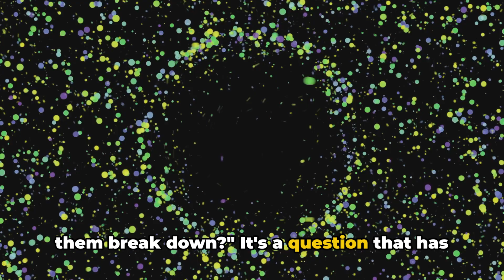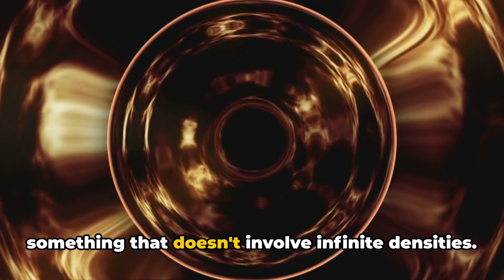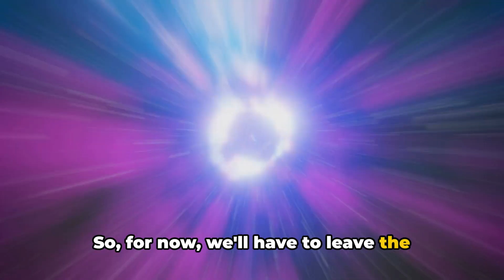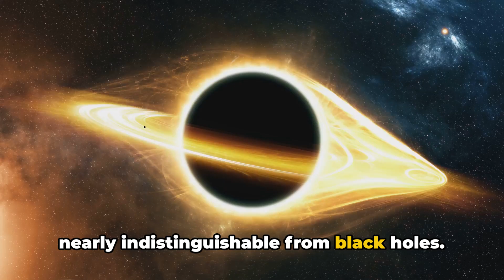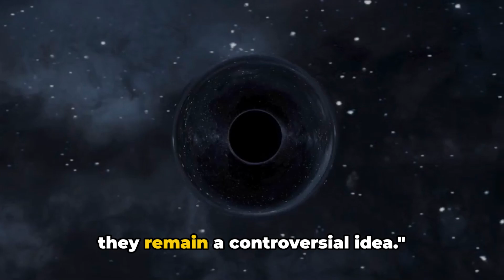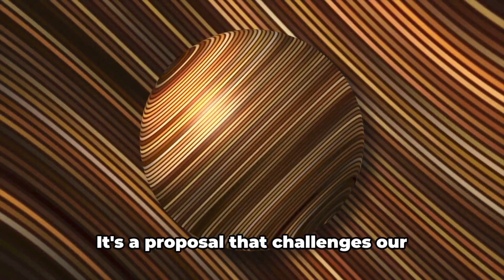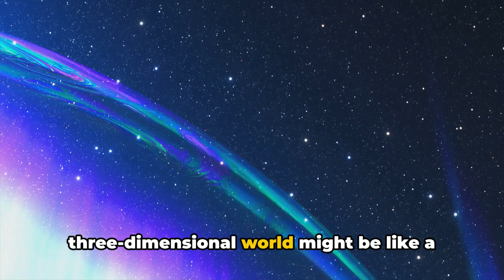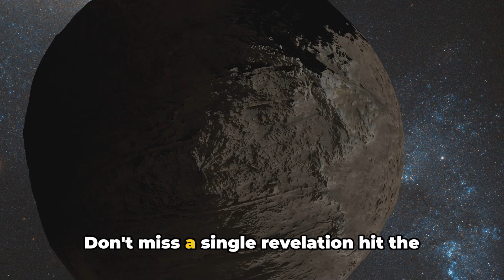Black Hole Singularities: Top 10 Mind-Bending Theories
Prepare to journey into the enigmatic depths of the universe as we explore the top 10 theories about black hole singularities! Discover the mind-bending possibilities of infinite gravity and density, delve into the mysteries of quantum gravity effects, and uncover the tantalizing concept of wormholes. This video is perfect for space enthusiasts, science geeks, and anyone fascinated by the cosmos. Don't miss out on these intriguing theories that challenge our understanding of the universe!

OUTLINE:

00:00:00 The Enigma of Black Hole Singularities"
00:00:56 The Classic Singularity"
00:01:57 Quantum Gravity Effects"
00:02:57 Wormholes"
00:03:56 Fuzzballs"
00:04:53 Gravastars"
00:05:50 Firewalls"
00:06:49 Naked Singularities"
00:07:49 Planck Stars"
00:08:41 Quantum Loop Gravity"
00:09:39 Holographic Principle"
00:11:40 The Never-Ending Mystery of Black Hole Singularities"
00:12:48 Join the Journey through the Cosmos

Black hole singularities are some of the most mysterious and mind-bending objects in the universe. Their intense gravitational pull defies the laws of physics, and they remain a deep enigma in modern astrophysics. In this video, we dive into 10 mind-bending theories that seek to explain the strange phenomena surrounding black hole singularities. From spaghettification to wormholes, we’ll explore the latest cutting-edge ideas that could change our understanding of the universe. Ready to have your mind blown? Let’s dive in! 🚀🌠

🌟 What You’ll Learn in This Video:
What is a Black Hole Singularity? 🕳️ A black hole singularity is a point where gravity is so strong that space-time becomes infinitely curved, and known laws of physics break down. This region of intense gravitational collapse defies everything we know about the universe.

The Event Horizon and Beyond 🌌 The event horizon marks the point of no return for anything falling into a black hole. But what happens beyond this boundary? We’ll explore the theories that attempt to explain what occurs at the event horizon and within the singularity itself.

General Relativity and Singularities 🔬 Albert Einstein’s theory of general relativity predicts the existence of black hole singularities, but it fails to describe what happens inside them. Explore why scientists are still searching for a more complete understanding of space-time at these extreme conditions.

The Possibility of Wormholes 🌐 Some scientists believe that black hole singularities might not only be points of destruction but could also serve as wormholes—tunnels that connect distant parts of the universe. Could a black hole act as a gateway to another dimension? Let’s find out.

The No-Hair Theorem 🧠 The No-Hair Theorem posits that all black holes, regardless of their formation, are characterized by just three properties: mass, charge, and spin. But what does this mean for our understanding of black hole singularities?

Quantum Gravity and Singularities ⚛️ Quantum mechanics and general relativity don’t mix well. In a black hole singularity, both the quantum realm and general relativity should come into play, but we don’t have a unified theory. Explore the ongoing quest for a theory of quantum gravity that could explain black hole singularities.

The Information Paradox 🗝️ The black hole information paradox questions whether information that falls into a black hole is lost forever or if it can be retrieved. Does this paradox point to a deeper mystery within the singularity, and can it be solved?

Fuzzballs: A New Model for Singularity? ⚡ The fuzzball model suggests that black hole singularities may not be singularities at all. Instead, they could be made up of quantum strings and other exotic matter, forming a fuzzy ball of energy rather than a single point of infinite density. Could this be the key to understanding black hole mysteries?

Black Hole Firewalls 🔥 Some theorists propose the idea of firewalls—a violent boundary around the event horizon that destroys anything that tries to cross it. Could these firewalls explain some of the bizarre properties of black hole singularities? Let’s find out.

If you’re fascinated by the mind-boggling concepts of black hole singularities, space-time, and the very fabric of reality, make sure to subscribe, hit the bell icon, and share this video with fellow space lovers! 🌌 You’ll stay updated with more thrilling cosmic revelations and in-depth explorations of the universe's greatest mysteries! 🚀